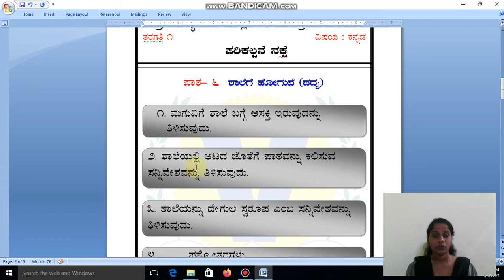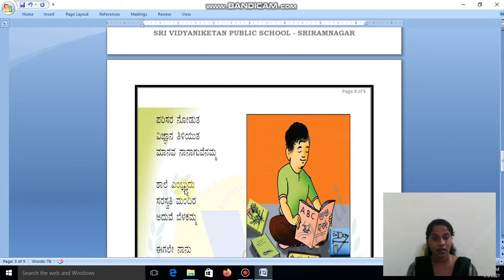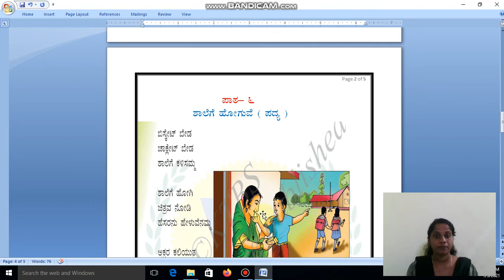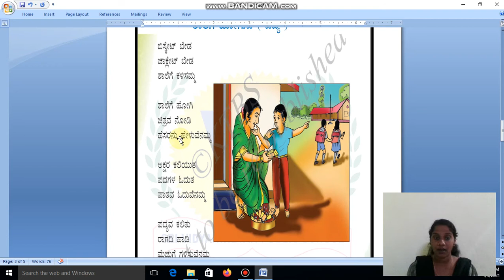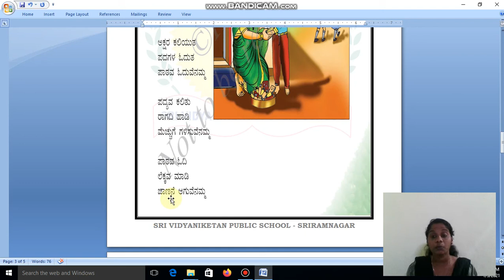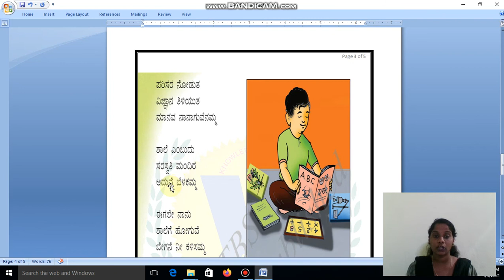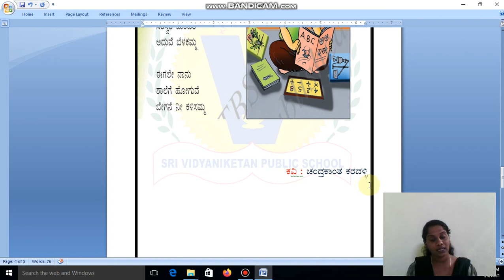GRADE 1 DAY 5